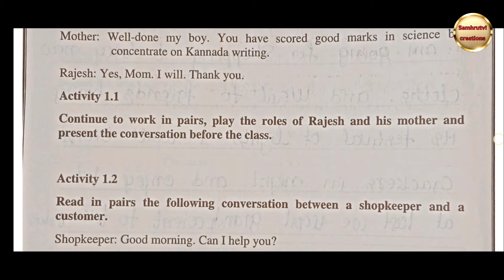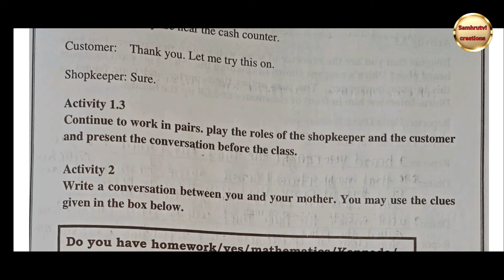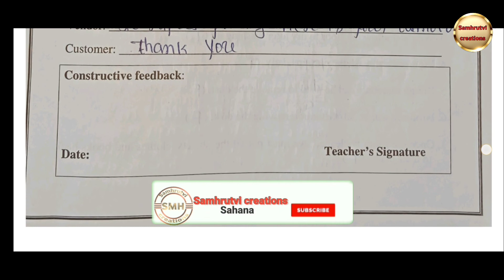ಕಲಿಕಾಚೇತರಿಕೆ,7th standard, English, Learning Sheet 9, Learning outcome 7.9,all answers